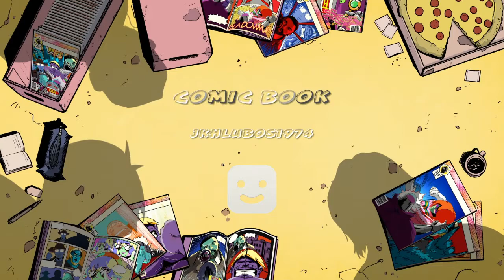Silvestrovský speciál s pepou 152